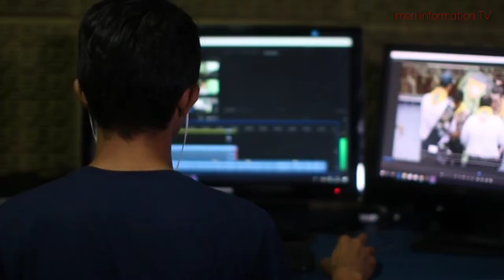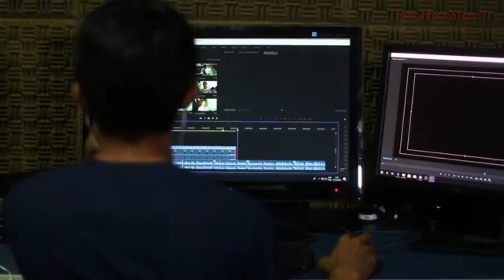गुलाम भारत के शहीद वीर क्या थी वजह?What was the reason behind the martyr hero of slave India?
gulam gulam Bharat ke Shahid Veer